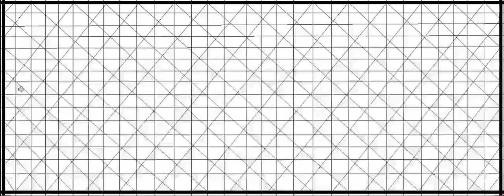Cruise Ship । Digital Art । Cruise Ship Art । Shorts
In this video, I'm thrilled to share with you my process of creating a stunning digital artwork featuring a majestic cruise ship. Join me as I dive into the world of digital art and bring this cruise ship to life on the digital canvas.

Watch as I demonstrate step-by-step how I use various digital art techniques to capture the intricate details of the ship, from its elegant architecture to the vibrant colors of the ocean surrounding it. I'll be sharing tips, tricks, and insights into my creative process, making this video perfect for both art enthusiasts and aspiring digital artists.

Whether you're a fan of cruise ships or simply appreciate the beauty of digital art, this video is sure to captivate and inspire. Sit back, relax, and embark on this artistic journey with me as we explore the limitless possibilities of digital creativity.

Thank you for joining me on this artistic adventure, and I hope you enjoy watching and learning from this cruise ship digital art creation!"